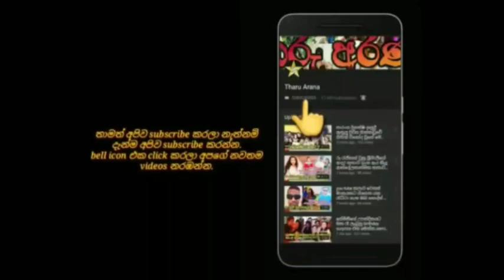the birthday surprise given by nadini premadasa for her little daughter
nadini premada's daughter's surprise birthday celebration